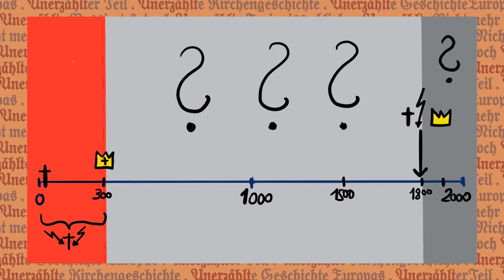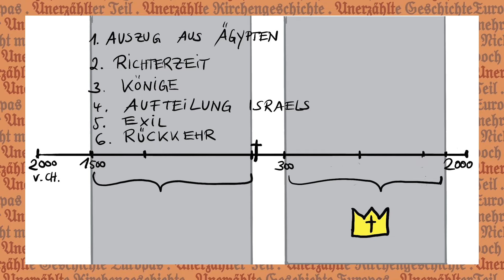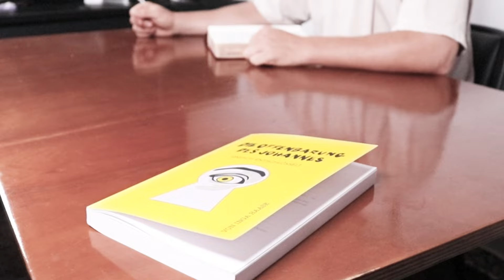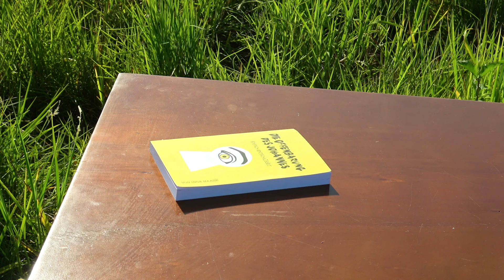NEUTRALER STAAT: Gibt es das? Was sagt die Bibel?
Nach über 300 Jahren Verfolgung wurde das Christentum plötzlich nicht nur akzeptiert, sondern durch Kaiser Konstantin sogar promoted! Was ist da passiert? War es wirklich ein politischer Schachzug? Warum war das Christentum so erfolgreich? Es gibt eine Urkunde, die heute als gefälscht bewertet wird, aber ist sie das wirklich? Oder ist sie nur gefährlich für die heutige Elite?

Melde dich zu unserer Konferenz vom 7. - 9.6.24 an zum Thema: "Heile Nation oder Endstation?"

👩‍🎓📙Du willst deine Kinder im ONLINE HOMESCHOOL anmelden? Der ganze Unterricht ist auf biblischer Grundlage aufgebaut:

Wenn Du zu Hause die Bibel zu bestimmten Themen studieren willst, empfehlen wir dir unsere  ONLINE- SELFPASTE Kurse - 100% flexibel:

❤️Ehekurs: Diesen Kurs kannst du alleine oder mit deinem Ehepartner zusammen studieren.

(über diese Gruppe könnt ihr in alle weiteren Untergruppen eintreten.) *Es gibt eine Menschüberprüfung, klickt einfach den korrekten Button an.*

Im Buch "Überwinderleben - das Siegen kannst du lernen" kannst du über 34 Lektion lernen, wie du den Glauben in deinem Leben stärken und anwenden kannst:

DU möchtest unsere VIDEOARBEIT mit einer Spende segnen?